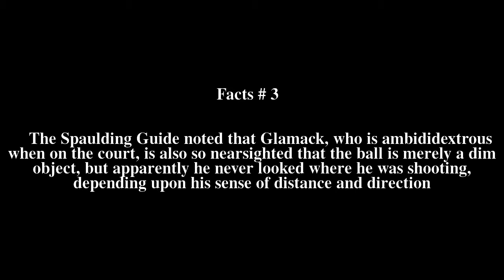George Glamack Top # 8 Facts